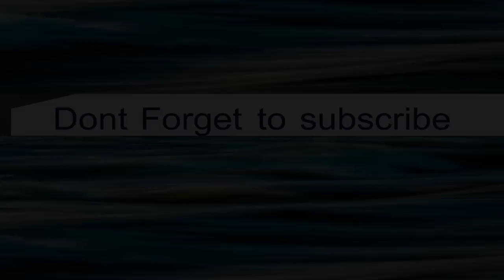Latest Embroidered Neck Designs For Womens 2019/Hand Embroidery Designs